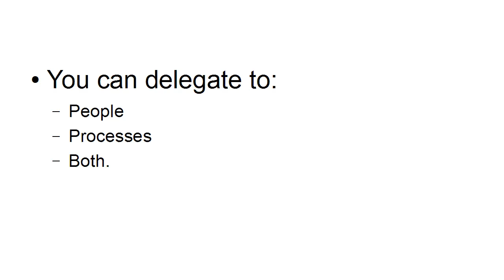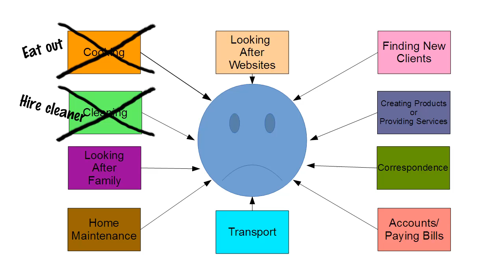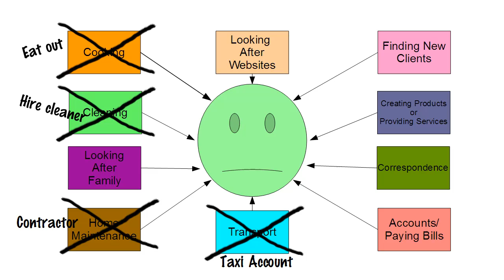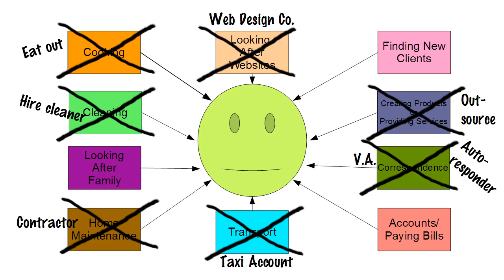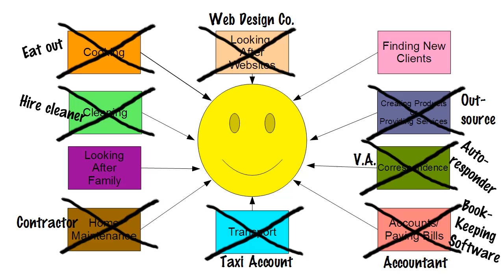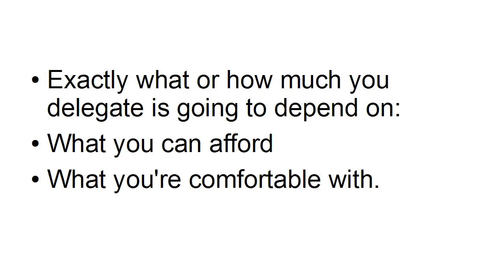Learning To Delegate - Natural Supplements and Products